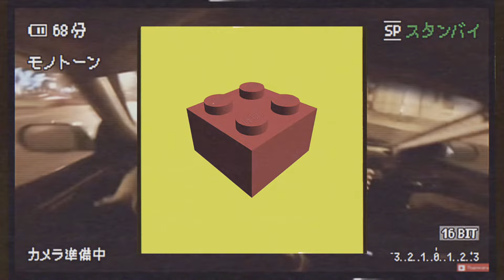BRICK DROP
The LEGO PHONK Anthem / Soundtrack Used by many LEGO You-tube Creators...

EMIX SOCIALS ;

If you wish to use this sound, use it! Just tag me in the description, and it's all set!

Special thanks to TD BRICKS!